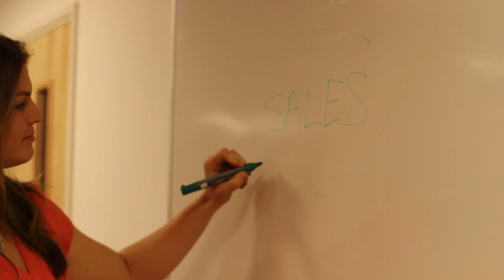Employing apprentices: Key to business success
Amy Whittle (Apprentice Employer - Futures) tells us her experiences, thoughts and feelings about business apprenticeships.

Invest in the future
What are business apprentices like?
How do employers benefit from taking on a business apprentice?

Futures: futures-supplies.co.uk

Filmed and produced by Xplor: wearexplor.com